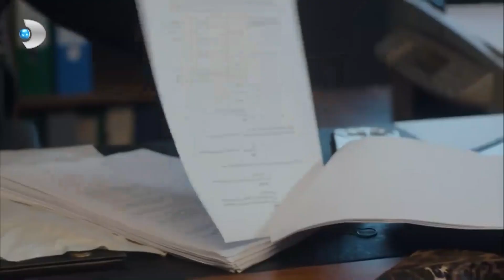Gülizar'ın Kızı Oldu - Gülizar 10. Bölüm